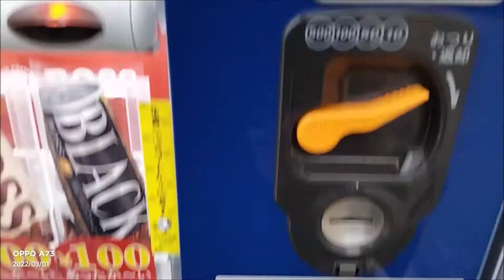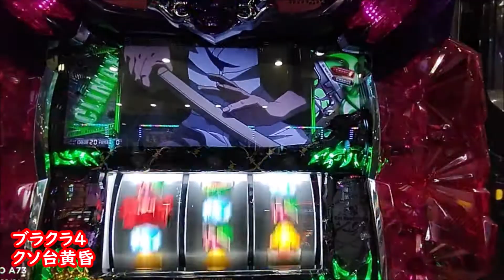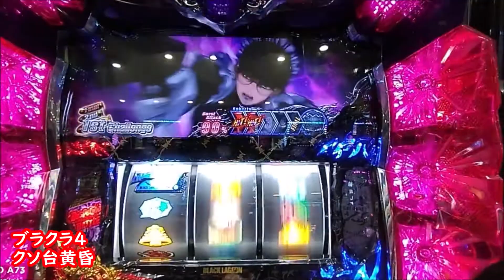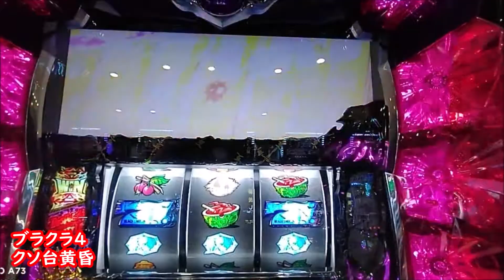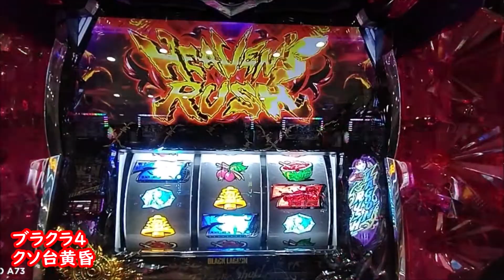辰巳団地、東雲123、ブラックラグーン４黄昏、2022 0301火曜日、♬ブラクラ、MELL Red fraction、Teleportation guy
( ͡° ͜ʖ ͡°)‹今日は汁ばむほど暖かかった
♬ブラクラ、MELL Red fraction、Teleportation guy
アニメ、ブラックラグーン